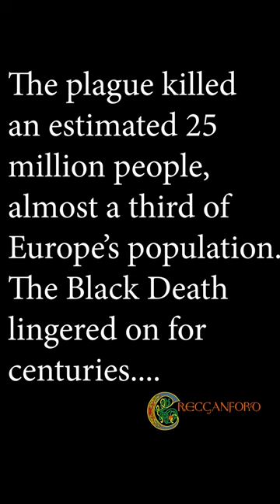Black Cats aren't Evil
What do you get if you cross a Pope, a Church, a bad decision, and black cats...